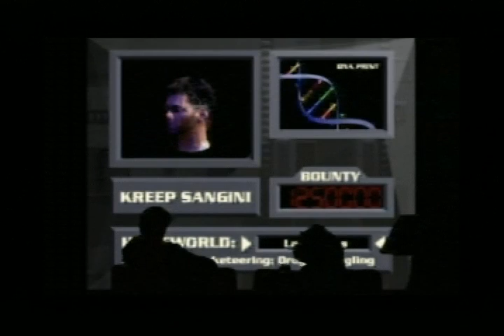OFF WORLD INTERCEPTOR EXTREME SEGA SATURN PART 1